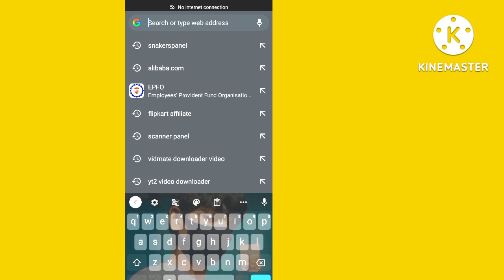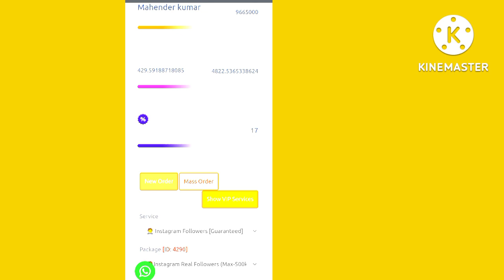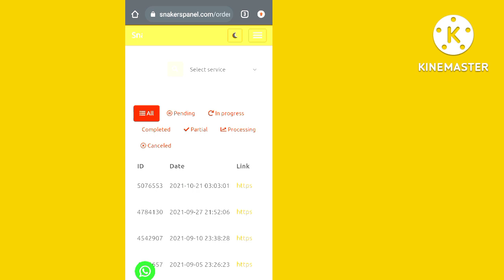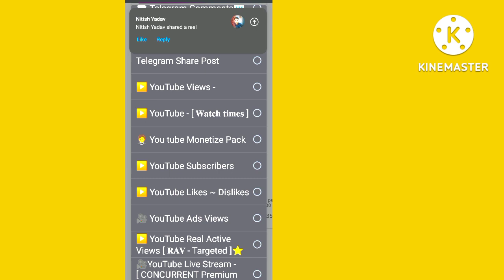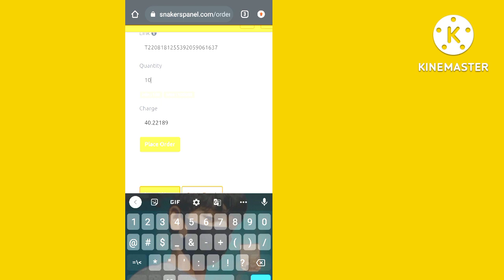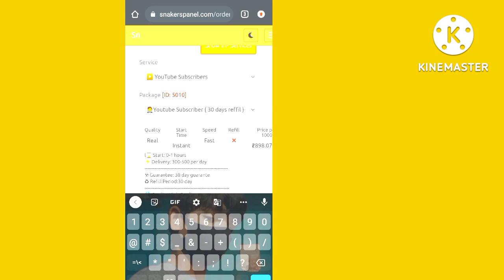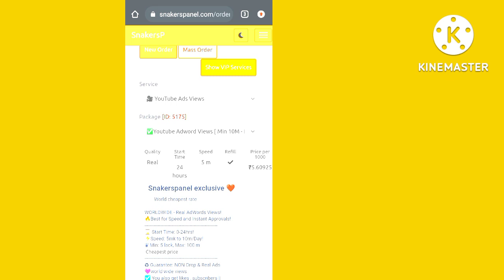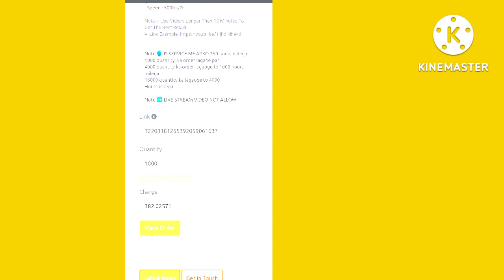How to promote channel youtube channel.youtube channel promote kaise kare.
welcome my channel touch Guru I telling about channel proter youtube video promote kaise kare